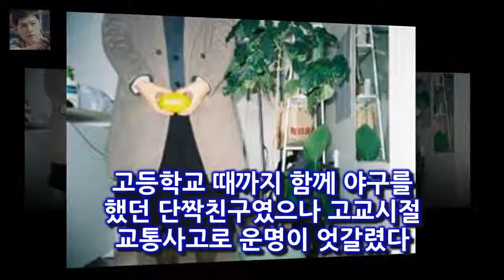이 가운데 색다른 브로맨스로 인기를 모으는 커플이 대거 등장하고 있다 슬기로운 감빵생활 베스트 커플은? 4色 브로맨스 - 싱글리스트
tvN 수목드라마 슬기로운 감빵생활은 슈퍼스타 야구선수였던 제혁(박해수)이 살인 혐의로 하루아침에 교도소에 갇히며 벌어지는 이야기를 다룬다
감옥이라는 배경 특성상 남성 캐릭터들이 대부분이다
이 가운데 색다른 브로맨스로 인기를 모으는 커플이 대거 등장하고 있다
◆ 절친 모드 제혁-준호 슬기로운 감빵생활의 메인 브로맨스는 제혁과 절친 준호(정경호)가 담당한다
고등학교 때까지 함께 야구를 했던 단짝친구였으나 고교시절 교통사고로 운명이 엇갈렸다

이정진과 열애 이유애린 누구? 父 대형 로펌 대표설은...  이유애린은 2010년 걸그룹 나인뮤지스로 데뷔해 지난해 6월 전 소속사와 계약이 만료되며 팀을 탈퇴했다:
이날 최제우는 MC 차태현이 왜 2018년에 예능에 출연할 생각을 했냐며 묻자 작년에 명리학을 공부했었다 라스 최제우 복귀 시기도 내다본 명리학 마스터- 스타뉴스 :
무한도전 노홍철- 사람중심의 착한 사기꾼?  하하가 갑자기 밖을 가리키면서 말하자  노홍철은 대번에  오른쪽 생머리 ? 라고 반색을 합니다 :
슬기로운 감빵생활에서 떠오른 응칠의 기억  이 설정은 지난 6회에서 밝혀졌다:
너무 과거 사진들은 빼고 현재 위주로 특히 그녀가 직접 찍은 셀카 위주로 올립니다.잘 감상하세요 이다희사진모음- 셀카위주로 :